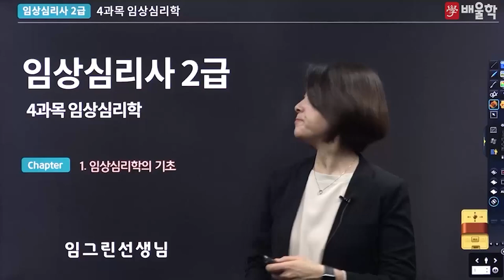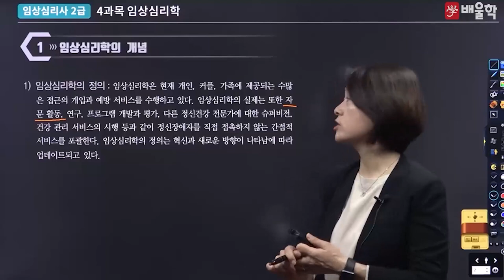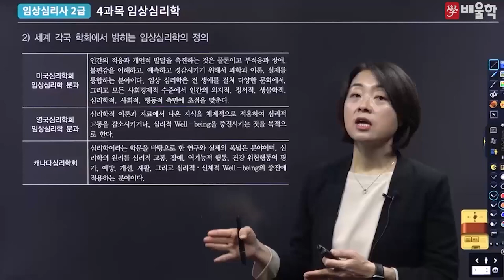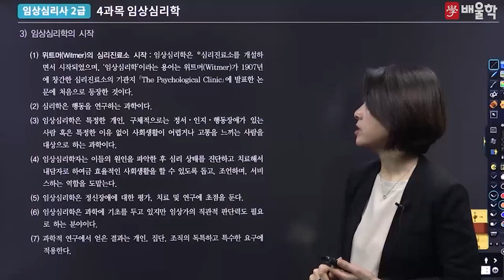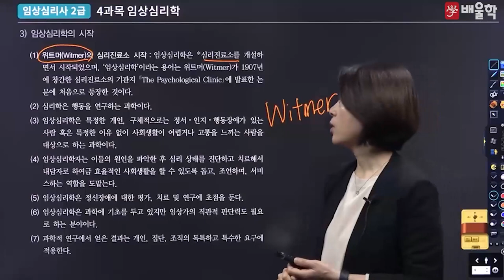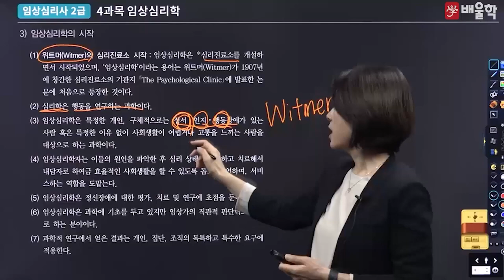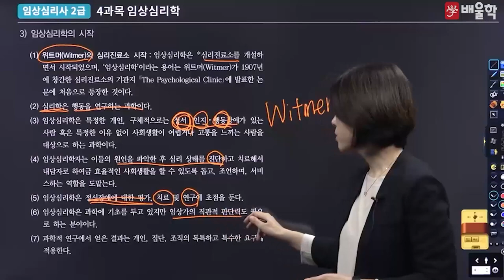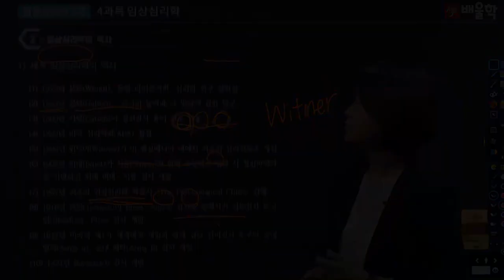[임상심리사 필기] 4과목 임상심리학 기본이론 - 임그린 교수님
[임상심리사 2급 필기 4과목 - 임그린 교수님]

심리학 박사 임그린 교수님의 명품 필기 강의
임그린 교수님의 4과목 임상심리학 강의를 지금 바로 만나보세요!